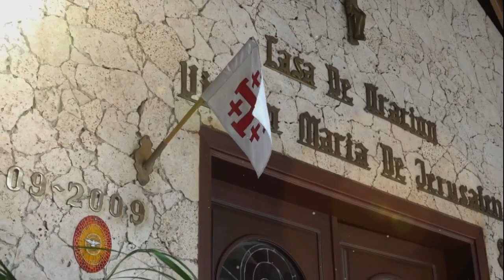NOTA ECLESIAL: QUE DIJO EL PAPA 20 SEPTIEMBRE 2019